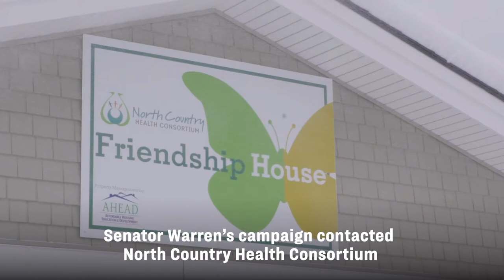Elizabeth Warren Visits New Hampshire Opioid Treatment Center | April 2019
New Hampshire is getting squeezed by our country’s opioid epidemic. Elizabeth Warren had the opportunity to visit Friendship House, an opioid treatment center in Bethlehem, and had powerful conversations with patients about how we can end this crisis.

Elizabeth Warren is widely credited for the original thinking, political courage, and relentless persistence that led to the creation of the Consumer Financial Protection Bureau (CFPB)—and as an assistant to President Barack Obama and special adviser to the Secretary of the Treasury, Elizabeth led the establishment of the consumer agency to protect consumers from financial tricks and traps often hidden in mortgages, credit cards, and other financial products.

Wall Street opposed the CFPB, and they didn’t want Elizabeth—the agency’s biggest champion—to run it. So after Senate Republicans vowed to block Elizabeth’s nomination to serve as the first director of the CFPB, she ran for the United States Senate in her home state of Massachusetts. Elizabeth won—and then she won again. Elizabeth Warren has served as the Bay State’s Senior Senator since 2013.

Elizabeth Warren and her husband Bruce Mann have been married for 38 years. They have three grandchildren and a golden retriever named Bailey.

*** About Team Warren ***
Team Warren is building a grassroots movement to make big, structural change and put power back in the hands of the people—will you join us?